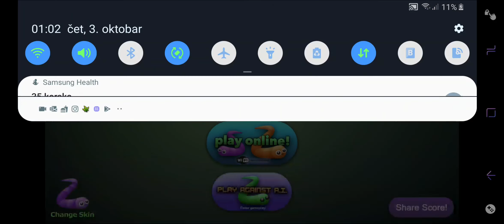OUROBOROS Slither.io from mud to gold 1 Brick model building ,small bricks DIY